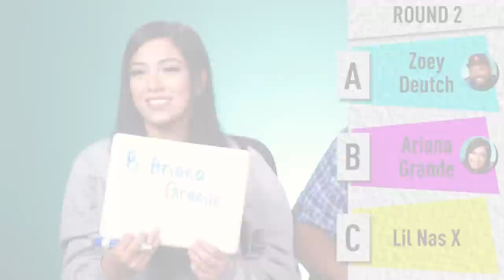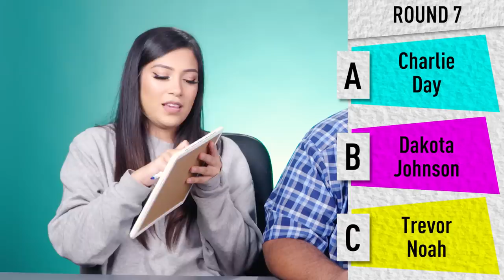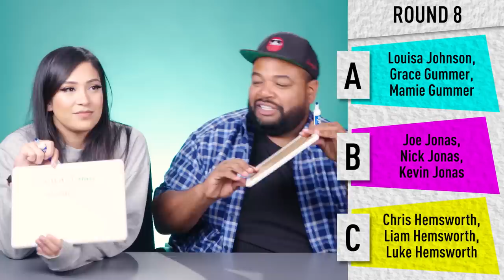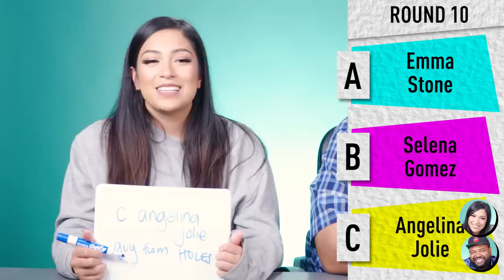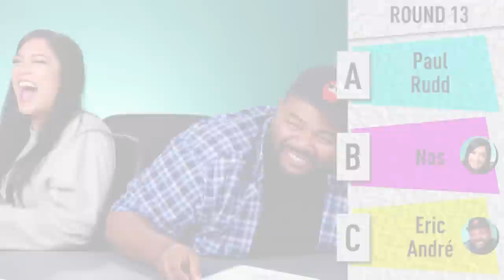Do You Know These Nepotism Babies' Celebrity Parents? (Maya Hawke, Jack Quaid, Zoey Deutch) | React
Which of these celebrities are the offspring of celebrities? Do our Reactors know which rising stars got their start in Hollywood with a little help from their parents? How many did you get right?

Reactors Featured:
Steve

Producers:
Philip

Set Medic - Craig Marvin

Can YOU Guess The Celebrity Baby?! | React

0:00 Intro
0:12 Maya Hawke
1:05 Zoey Deutch
1:49 Dan Levy
2:30 Kate Hudson
3:06 Tracee Ellis Ross
3:52 Billie Lourd
4:40 Dakota Johnson
5:28 Grace Gummer & Louisa Jacobson
6:43 O'Shea Jackson Jr
7:54 Angelina Jolie
8:41 Angelina Jolie
9:44 Nora Jones
10:31 Jack Quaid
11:34 Nas
12:22 Outro